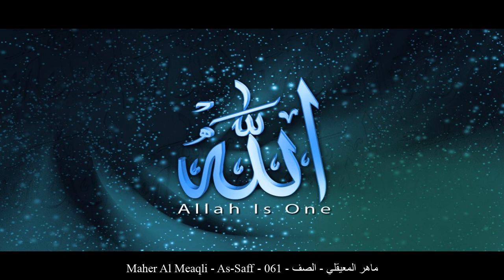HD Maher Al Meaqli - As-Saff - 061 - ماهر المعيقلي - الصف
[_arabic] ماهر المعيقلي الصف حفص عن عاصم
[_english] Maher Al Meaqli As-Saff Rewayat Hafs A'n Assem
[_france] Maher Al Meaqli Le rang Rewayat Hafs A'n Assem
[_germany] Maher Al Meaqli As-Saff - Die Reihe Rewayat Hafs A'n Assem
[_spain] Maher Al Meaqli Las Filas Rewayat Hafs A'n Assem
[_turkey] Maher Al Meaqli Saf Suresi Rewayat Hafs A'n Assem
[_china] 玛黑尔-艾勒穆阿噶礼 列阵章 哈复苏 传自 阿岁目 的读法
[_tahi] มาฮิรฺ อัล-มุอัยกิลีย์ สูเราะฮฺ อัศ-ศ็อฟ ริวายะฮฺหัฟศฺ จาก อาศิม
[_urdu] ماہر معیقلى صفّ بروایت حفص عن عاصم
[_bengali] মাহের আল-মু‘আইক্বিলী আস-সাফ ক্বারী নাফে‘ থেকে ওয়ারশের বর্ণনা
[_bosnia] Mahir El-Mu'ajkili Es-Saff Rivajet Hafsa od Asima
[_uyghur] ماھىر مۇئەيقىلى سۈرە سەف ھەفسى رىۋايىتى
[_farsi] ماهر المعیقلی صف روایت حفص از عاصم
[_tajeki] Моҳир ал-Муъаеқлӣ САФ Ривояти Ҳафс аз Осим
[_malbari] മാഹിര് മുഐഖിലി സ്വഫ് ആസിംമില്നിന്ന് ഹഫ്സ് രിവായത്ത് ചെയ്തത്
[_tagalog] Maher Al Meaqli Ang Hanay Rewayat Hafs A'n Assem
[_indonesia] Mahir al mu'aiqiliy Surah As-Saf (Barisan) Riwayat Hafs 'an Ashim
[_portuguese] Maher Almuaikuli As Fileiras Hafs, de Ássim
[_hausa] Maher Al Meaqli As-Saff Riwayar Hafsu daga  Asim
[_swahili] Maher Al Meaqli As-Saff Riwaya ya Hafswi kutoka kwa Aswim